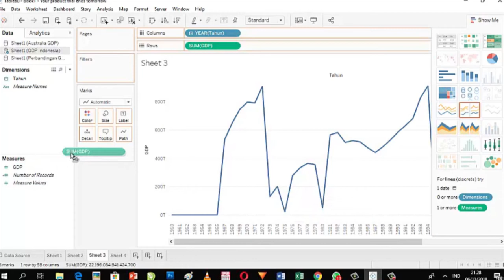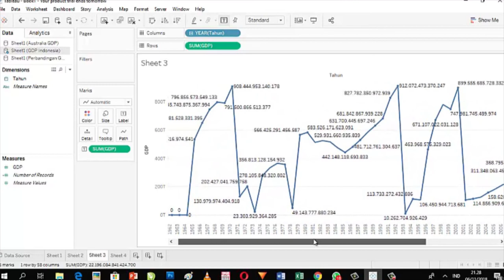Cara Mudah Membuat Grafik Line di Tableau